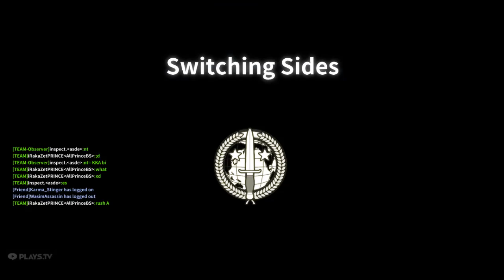Black Squad: Deathnote - Clan War Gameplay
AllPrinceBS vs -DeathNote-
by iRakaZetPRINCE

*AllPrinceBS EU Recruitment*
We are currently looking for active EU players with at least 1.5+ CW KD and a minimum win rate of 60%. Add my Discord to apply!

Anyone from the world can join, just make sure you are always active.

Anyone in the clan who is able to record can upload their gameplays on our youtube!

Battleye support, dedicated servers, great shooting mechanics and amazing netcode. Black Squad is a military first-person-shooter game using the Unreal Engine 3 to show realistic graphics and dynamic visuals. Absolutely no Pay-to-Win. Welcome to the best F2P shooter on the market.

-Settings-
●Rifle : Dpi 400, 7.5 Sens
●AWP : Dpi 800, 8.5 Sens